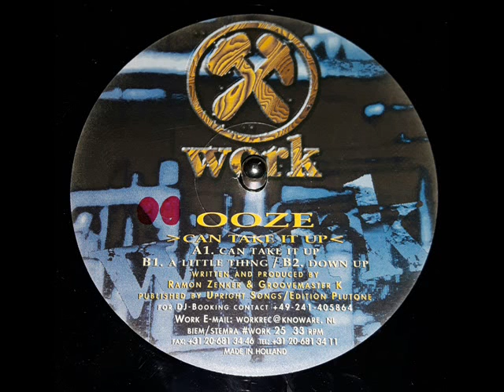OOZE "Down Up"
Work Records
Holland
1996

Producer, Written-By – Groovemaster K*, Ramon Zenker